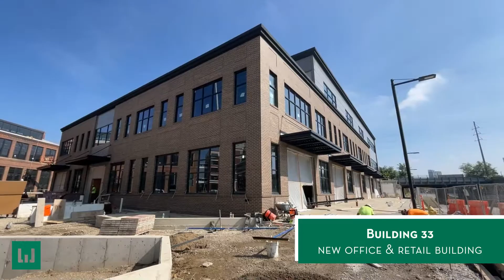Electric Works - Construction Update (July 2022)